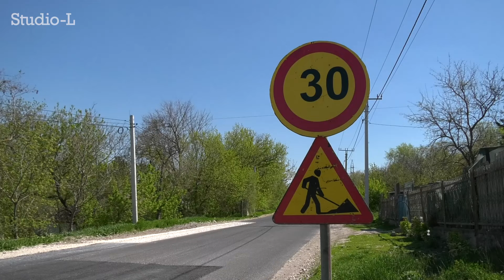Drumul Căinari Căușeni se asfaltează de 11 milioane de lei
În jur de 17 milioane de lei vor fi investiți în acest an în drumul G 118 Căușeni-Căinari. Este vorba de o porțiune de 3,7 km de drum reabilitată prin intermediul Administrației de stat a drumurilor. În jur de 90% dintre lucrări au fost deja realizate, iar la moment urmează asfaltarea porțiunii cu ultimul strat de asfalt. Primara orașului Căinari Maria Ghelan afirmă că pentru a obține aceste fonduri primarii din 8 localități ale raionului și-au unit efortului și au înaintat demersuri la Guvern. Maria Ghelan susține că pentru anul 2025 sunt planificate lucrări de asfaltare a altei porțiuni de drum cu o distanță de 7,3 km care unește orașul Căinari de centrul raional Căușeni.Abonați-vă la rețelele noastre de socializare